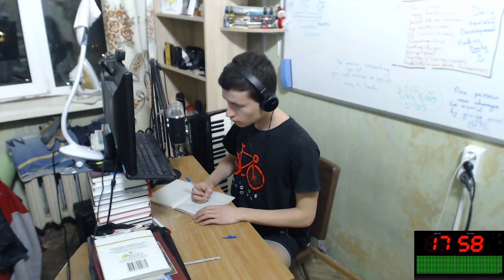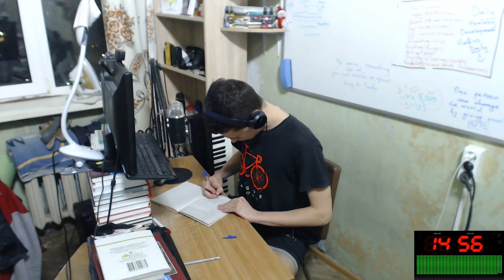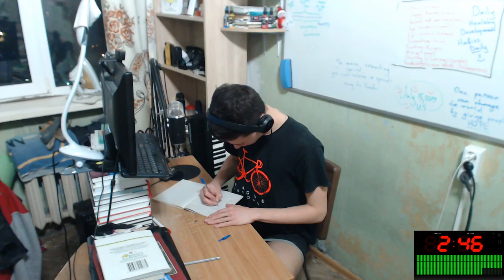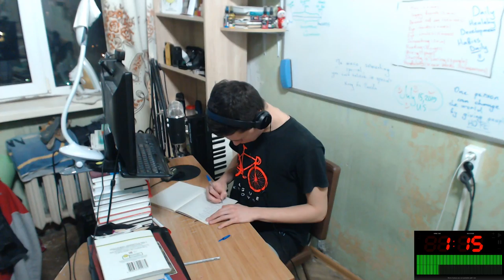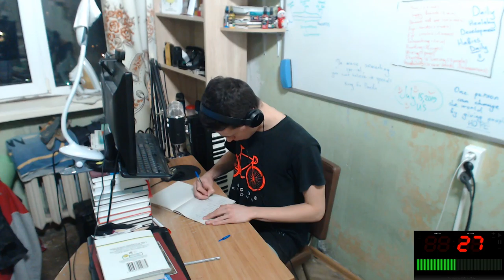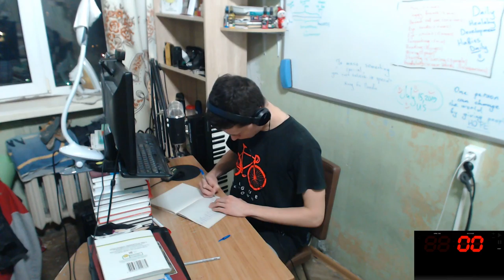Study with Me EJ #4 | 25 Minutes of Learning English Writing session